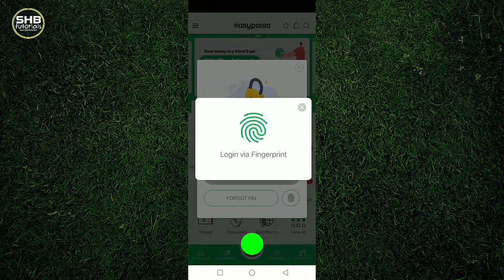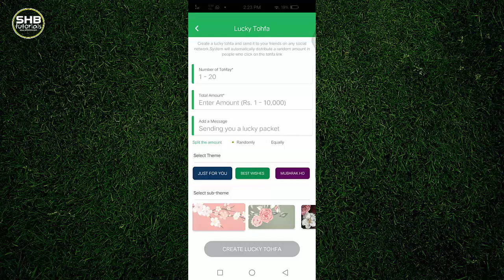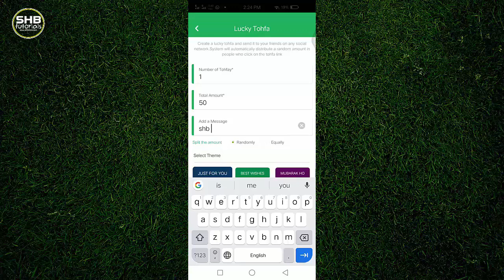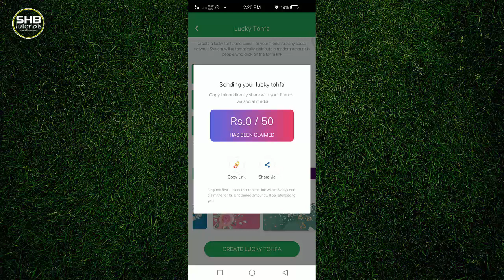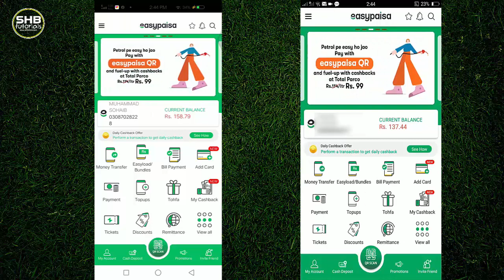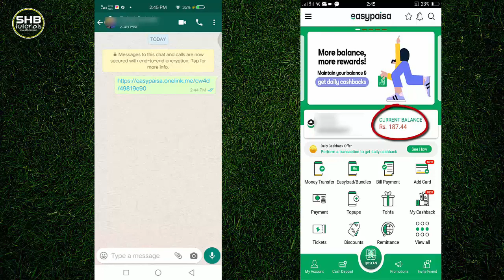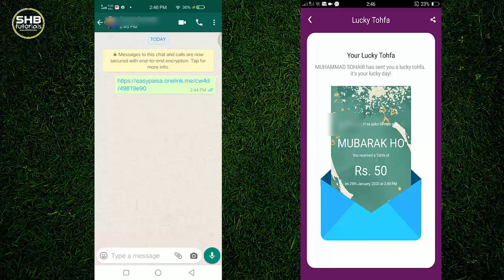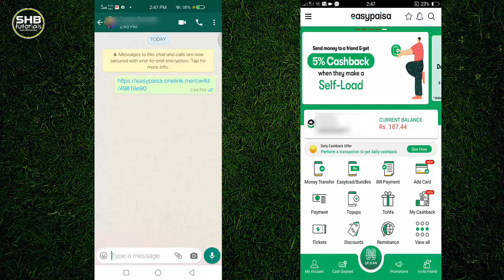Sending Money in a different and exciting way using Easypaisa App | Lucky Gift Feature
Easypaisa mobile account holders will now be able to send lucky gifts to their friends and family through the Easypaisa app.Following Video  are the steps to send lucky Gifts.